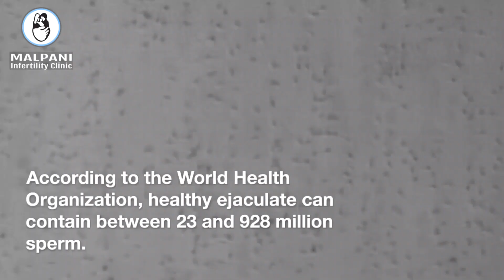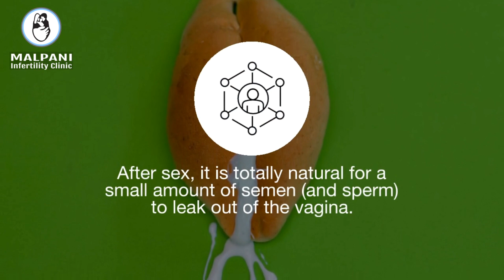Understanding Fertility: Does Sperm Leakage Affect Your Chances of Conception ?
If you're trying to conceive, you may have heard the myth that sperm leakage after sex can reduce your chances of getting pregnant. But is there any truth to this idea? In this video, we explore the question: "Can you still get pregnant if sperm leaks out after sex?"

Our expert share their insights on the topic, breaking down the science behind conception and addressing common misconceptions. We'll discuss the role of sperm in fertilization, the lifespan of sperm outside the body, and the likelihood of pregnancy under different circumstances.

Whether you're actively trying to conceive or simply curious about how the body works, this video is a must-watch. We'll provide you with accurate information and helpful tips to maximize your chances of getting pregnant, so you can feel confident and informed about your reproductive health.